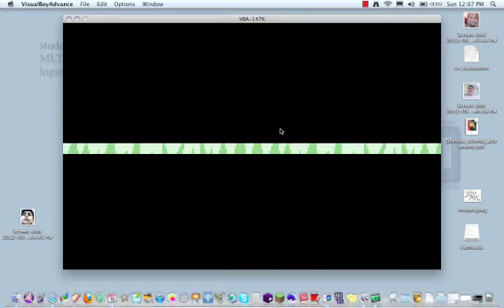My Test Recordrink. Camtasia is sweet.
Pokemon is not by me, it is by Gamefreak and Nintendo.

I gotta say, I'm soooo happy i finally got Camtasia, and was able to start. However, I am just beginning at this. bear with me.